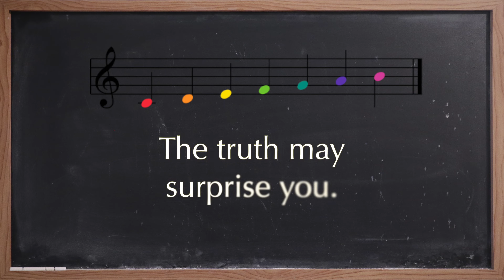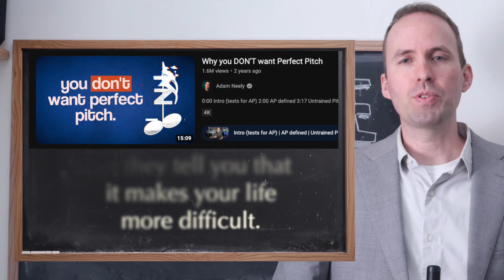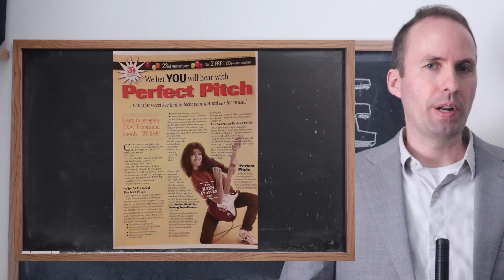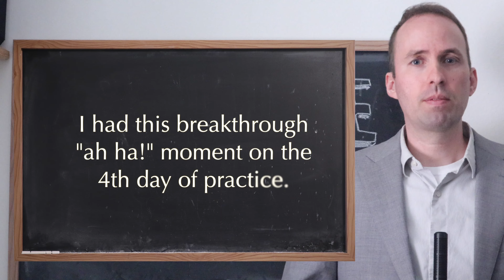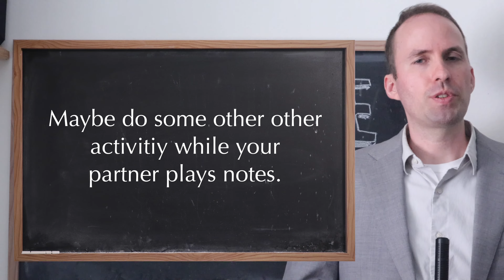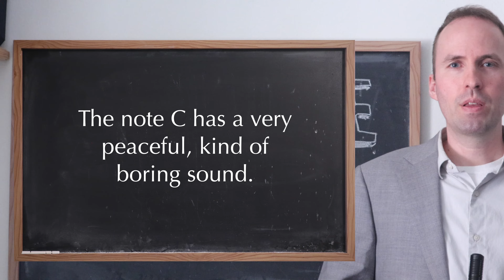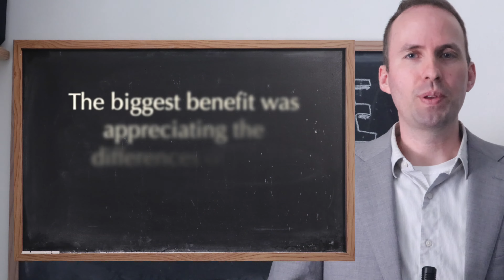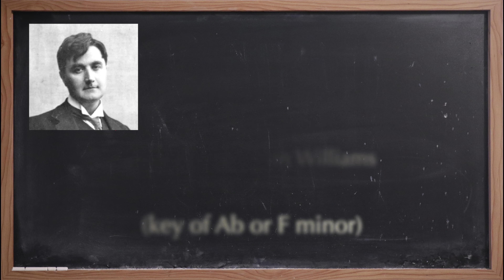Can Perfect Pitch Really Be Learned by Adults?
In this video, Britt Andrew Burns clears up a lot of misinformation about absolute pitch (aka perfect pitch) and explains his story in how he developed it.